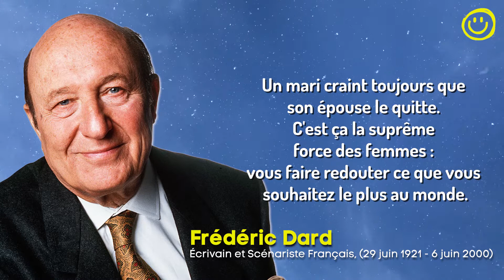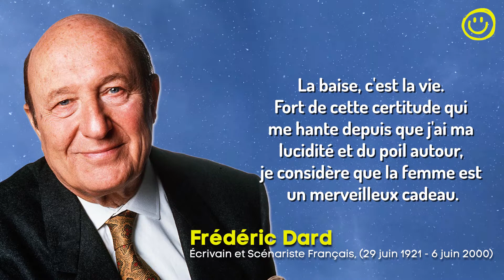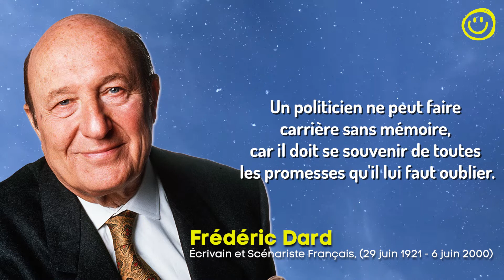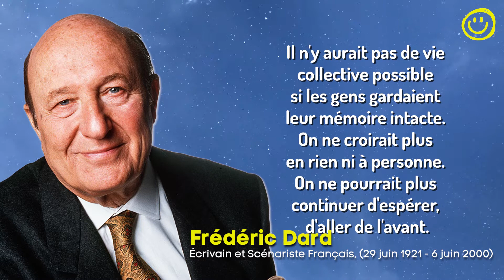Mots de Sagesse de Frédéric Dard | Pensées et Citations Inspirantes sur la Vie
Dans la vidéo du jour, nous vous présentons les meilleures citations de Frédéric Dard qu'il vaut mieux connaître très tôt.

Qui était Frédéric Dard ?
est un écrivain, auteur dramatique, scénariste et dialoguiste de films français. Il est essentiellement connu pour ses romans policiers dont le commissaire San-Antonio est le héros.

👉 Quelle a été votre citation préférée ?

Si vous avez aimé les citations de l’auteur du jour, n’hésitez pas à partager cette vidéo avec vos proches ou à donner votre avis en commentaire ! 👇

💻 La chaîne :

Un monde nouveau vous offre : les meilleures citations d'artistes/acteurs/auteurs, de la motivation, des paroles de sagesse, de la réflexion, des citations philosophiques, des aphorismes, des proverbes et dictons, des mots et paroles qui vont vous faire réfléchir et méditer, du développement personnel, des pensées sages, du stoïcisme, une chaîne à l'écoute de ses abonnés pour une communauté forte.

📑 Crédits

Merci de nous contacter à notre adresse dans le cas où nous aurions oublié de vous créditer ou pour toute demande commerciale.